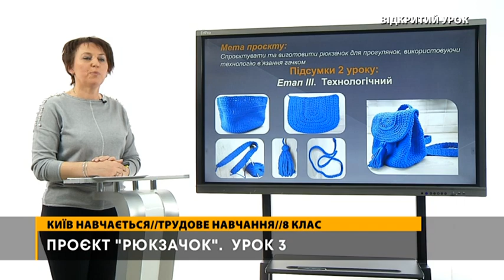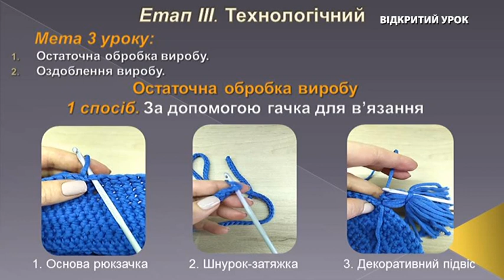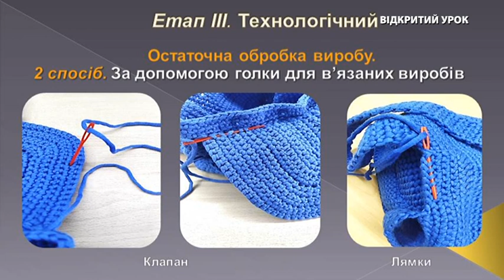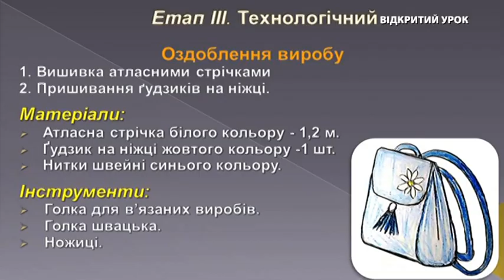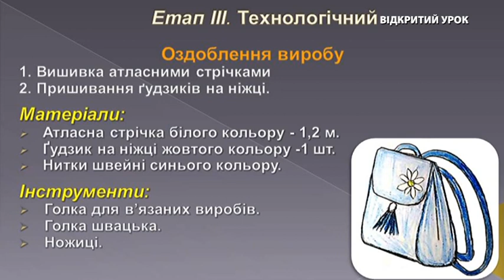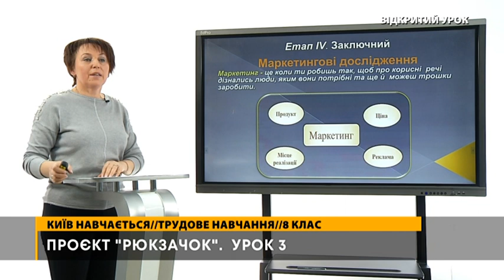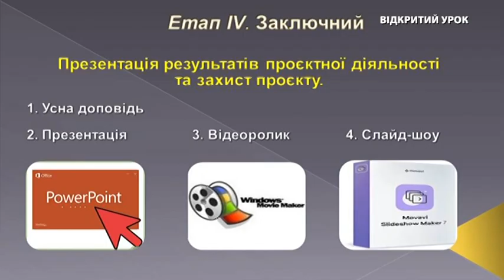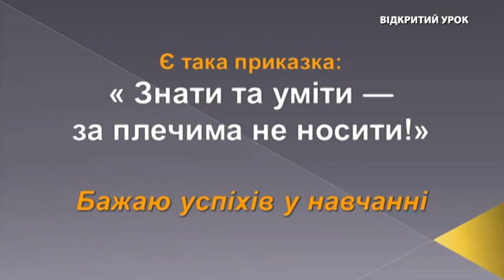Трудове навчання, 8 клас, Рюкзачок, урок 3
Вчитель: Світлана Ільяш, СШ №302